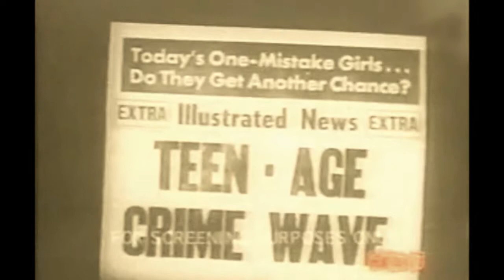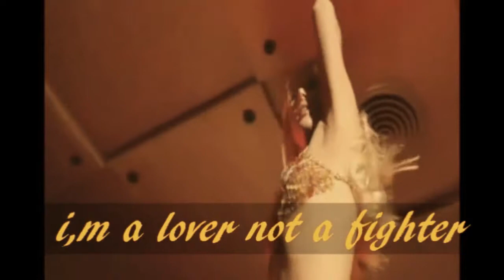Copie de RUNNING WILD : i,m a lovers not a fighter